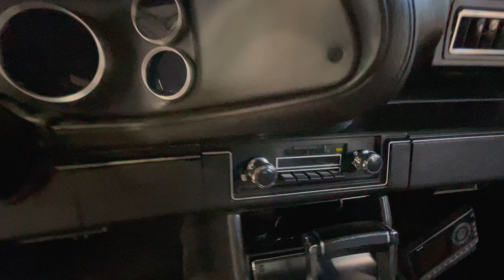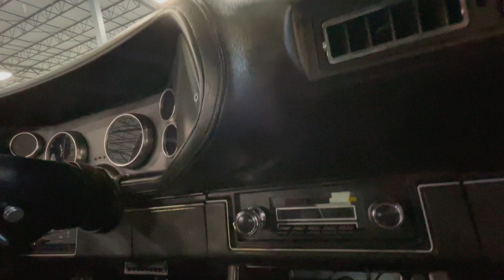1970 Chevrolet Camaro - Gateway Classic Cars - San Antonio/Austin #0667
Gateway Classic cars of San Antonio/Austin is excited to be able to present this gorgeous split bumper 1970 Camaro RS for consideration! Introducing a classic icon of American muscle, the split bumper 1970 Chevrolet Camaro RS. This stunning Camaro is finished in a captivating Bronze metallic exterior that exudes timeless appeal. Step inside and you'll be greeted by a sleek black high-back Corbeau buckets, designed to offer both style and comfort for any journey.

Under the hood, this Camaro is powered by a robust 350 CID350hp Ram Jet V8 engine, providing the performance and power that muscle car enthusiasts crave. Paired with a Phoenix Transmissions 700R4 automatic transmission & 2200rpm stall converter, this car offers a smooth and responsive driving experience, great for both spirited drives and everyday highway cruising. This is all running on the Heidt's "Pro-G" front & rear suspension, Pro-G high HP half shafts, sub-frame connectors, adjustable coil overs & into a 3.70 Posi rear end, making sure the torque is laid down properly! Adding additional goodies like the Jim's AutoRad aluminum radiator with dual electric fans, the GM serpentine belt system, a complete American Autowire harness, the polyurethane engine & trans mounts, Detroit Speed body mounts, Russel hoses, Autometer gauges, headers and the Rick's 18gal stainless tank with GM billet pump should tell you this Camaro means business!

Equipped with a Gen V Vintage Air A/C system, this Camaro ensures a comfortable ride regardless of the weather. The 18" Foose aluminum wheels & Nitto N555 Extreme rubber not only enhance the vehicle's aesthetics but also contribute to its street performance. Enjoy your favorite tunes with the custom Autosound AM/FM/SAT radio, providing entertainment for your drives.

Driver and passenger comfort are further enhanced with the Corbeau lumbar support buckets, ensuring long-lasting comfort on the road. The Hydrotech/Bosch/Wilwood power disc brake set up with a Wilwood master and proportioning valve & slotted/drilled rotors, power rack steering with TCI stainless hoses & flow reducer all make handling this classic Camaro much easier and more enjoyable, while the Nu-Relics power windows add a touch of modern convenience.

Safety is addressed with seatbelts, offering peace of mind for you and your passengers. The Ididit tilt steering wheel with dimmer allows for a customizable driving position, ensuring that you can find the ideal setup for maximum comfort and control. The black vinyl interior not only looks great but is also easy to maintain, adding to the car's enduring appeal, while the shoulder harness seatbelts keep you firmly in place.

This 1970 Chevrolet Camaro RS combines classic muscle car performance with modern features, making it a remarkable vehicle for enthusiasts and collectors alike.